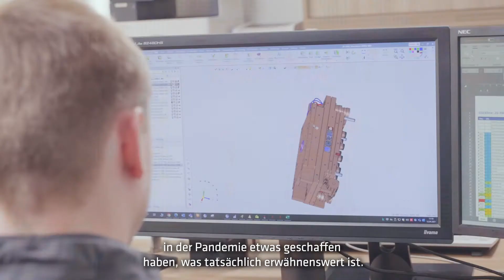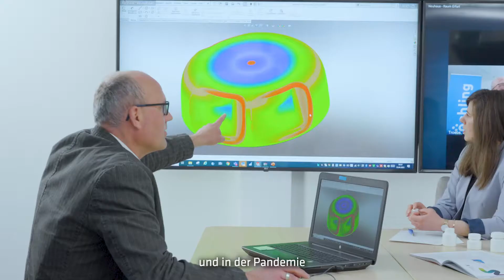Röchling Medical Brensbach AG: Finalist in der Kategorie "Jobmotor" bei den Hessen-Champions 2021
Röchling Medical Brensbach AG: Finalist in der Kategorie "Jobmotor" bei den Hessen-Champions 2021 – ein Wettbewerb des Hessischen Wirtschaftsministeriums, der VhU und der Mittelständischen Beteiligungsgesellschaft Hessen. 22 Jahre Hessen-Champions zeigen, dass Hessen ein Land der unternehmerischen Champions, der Weltmarktführer, Jobmotoren und Innovatoren ist.